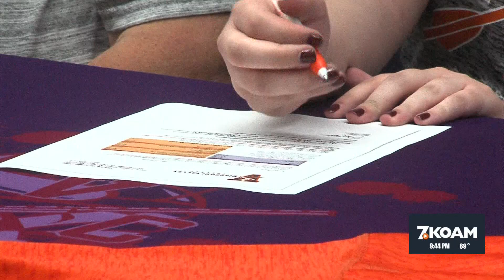Alyssa Willis signs with Missouri Valley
Sarcoxie senior ALyssa Willis signs a letter of intent to continue her archery career at Missouri Valley College.